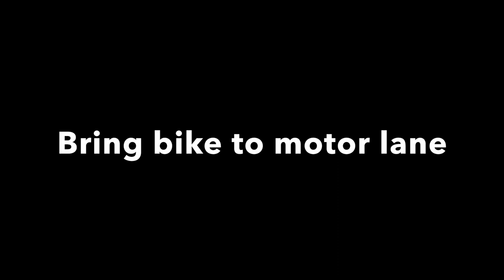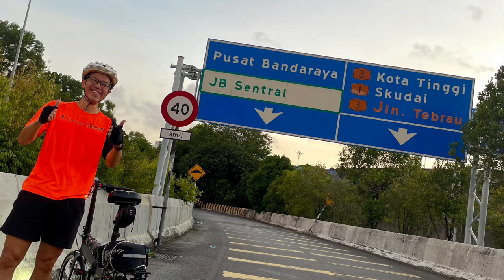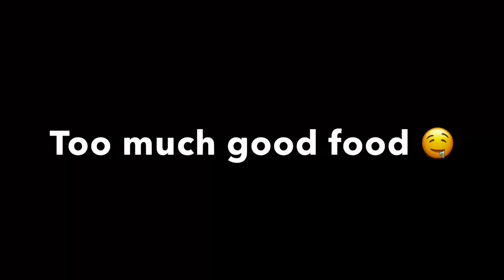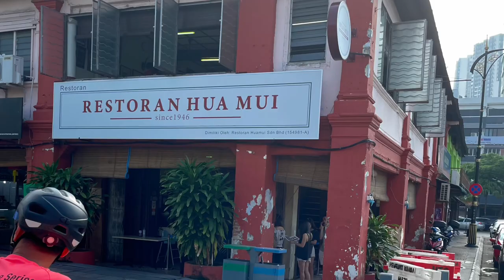youtube video #-EM9vw3hLww